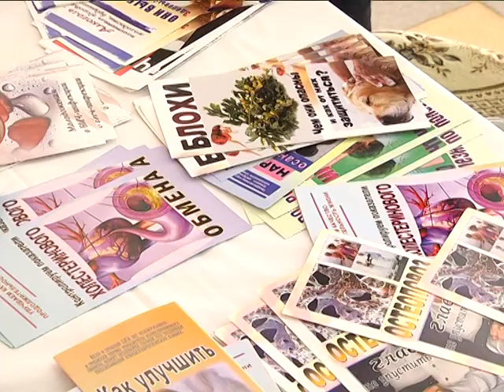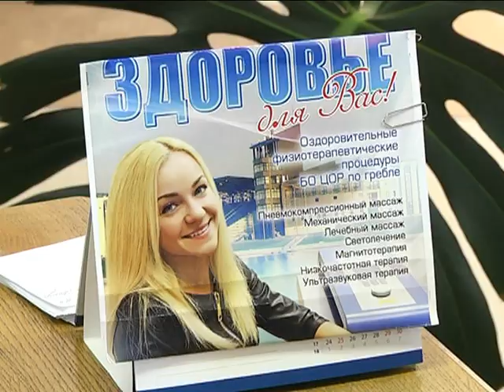2017-04-25 г. Брест. Акция «Здоровый город». Новости на Буг-ТВ.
Вот уже не первый год в Бресте реализуется профилактический проект под говорящим названием «Здоровый город». Мероприятие направлено на улучшение здоровья населения, акцентируя внимание жителей на правильный образ жизни, занятия спортом и здоровое питание. На днях в микрорайоне «Ковалёво» для брестчан была организована ярмарка, где они могли ознакомиться с ассортиментом медицинских товаров, продегустировать полезные продукты, а также получить консультации врачей. На это раз при подготовке к мероприятию акцент был сделан на школьников.